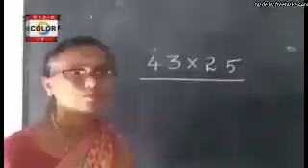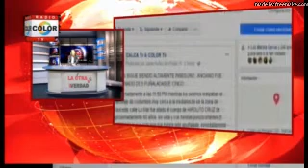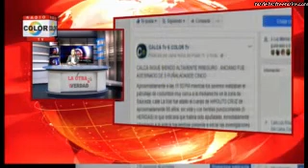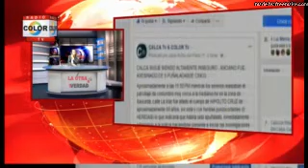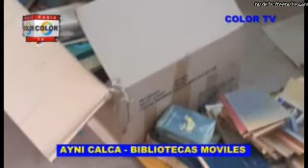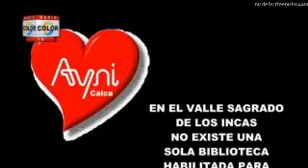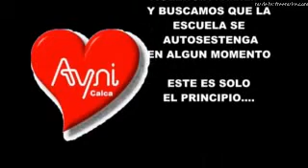LA OTRA VERDAD 15 septiembre 2017 08 34 52 a m